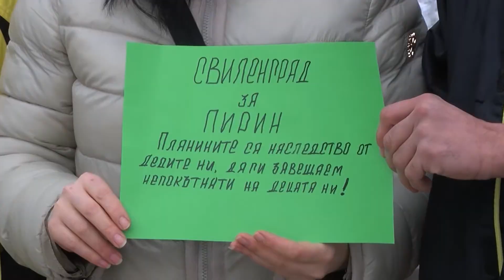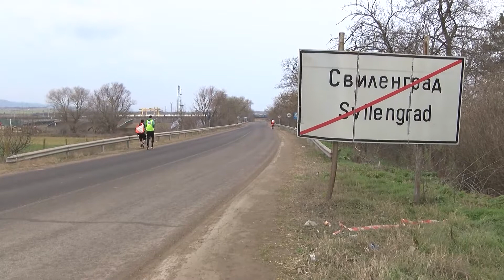Двама бегачи се включиха в националния щафетен протест в защита на Национален парк Пирин